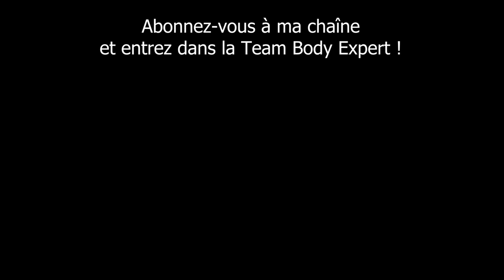Être le plan cul de quelqu'un, c'est être du second choix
Si une personne qui vous considère comme un plan cul, cela signifie qu'elle vous considère comme du second choix, car vous ne répondez pas à certains critères de sélection nécessaire pour construire une relation sérieuse.

SOMMAIRE
00:00 - Plan cul = second choix
00:36 - Option 1 "Sortir du statut de plan cul"
00:45 - Option 2 "Profiter sans rien attendre"
01:00 - Ne pas s'accrocher à un plan cul
01:13 - Impossibilité de trouver une relation sérieuse
01:48 - Formation Sexe Elite